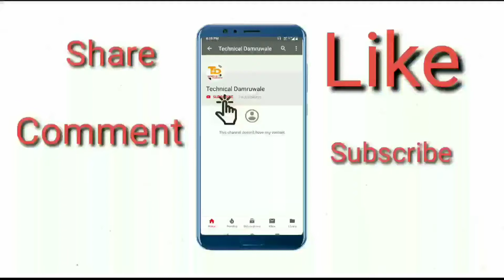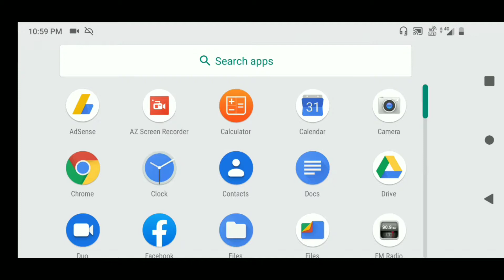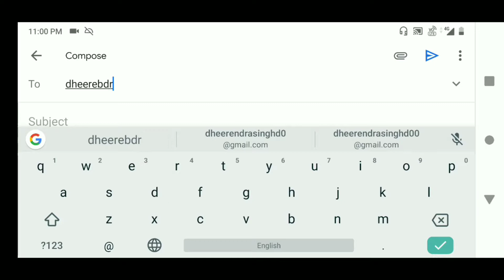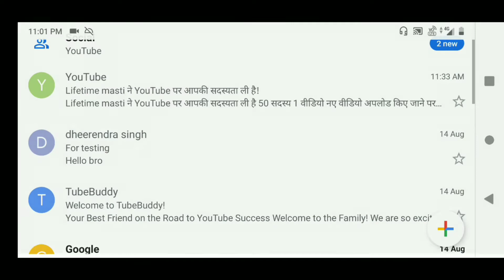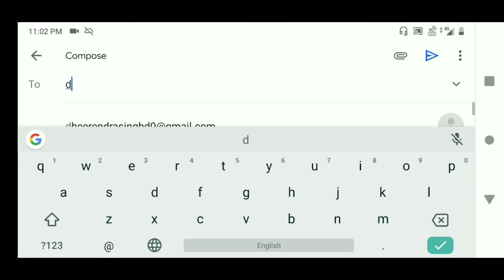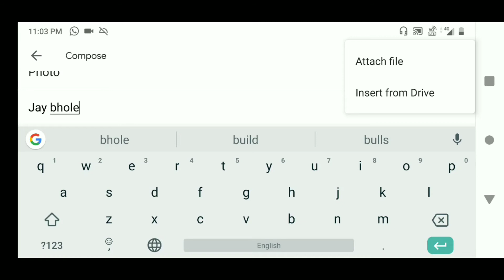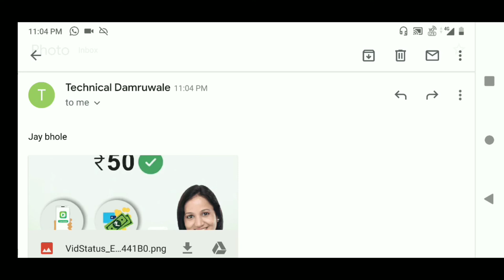How to send SMS by Gmail Account | dusro ko e-mail kaise kare | e-mail se photo kaise send kare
आज मैंने आप लोगों को बताया है आप लोग किसी दोस्तों को या फिर फैमिली मेंबर इस तरह से ईमेल के थ्रू मैसेज या फिर कोई फोटो या फिर कोई दूसरा डाटा भेज सकते हैं ।
अगर आप लोगों को यह वीडियो अच्छी लगी
कमेंट कीजिए वीडियो को लाइक कीजिए और दोस्तों के साथ वीडियो को शेयर करो ।